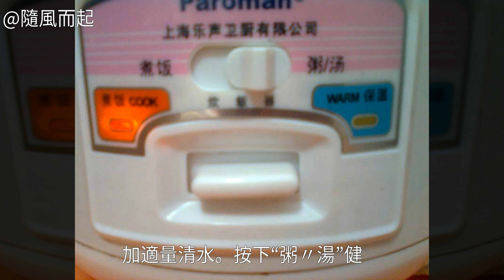蓮藕花生排骨湯的家常做法蓮藕花生排骨湯怎麼做好吃 蓮藕花生排骨湯的做法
蓮藕花生排骨湯的做法,蓮藕花生排骨湯怎麼做好吃,蓮藕花生排骨湯的家常做法蓮藕花生排骨湯怎麼做好吃 蓮藕花生排骨湯的家常做法 蓮藕花生排骨湯的做法